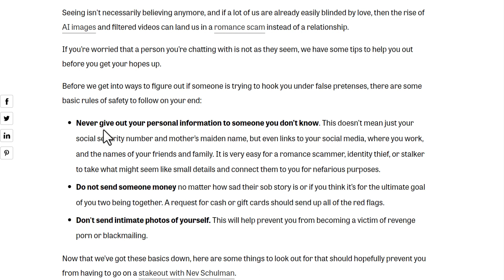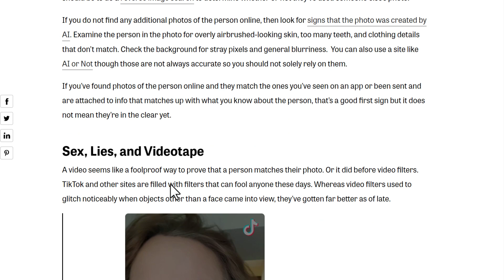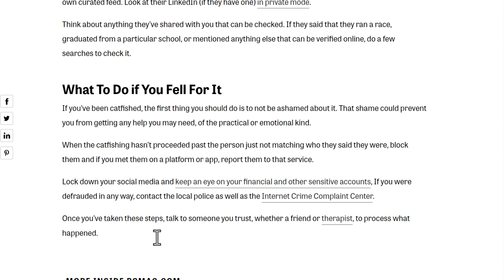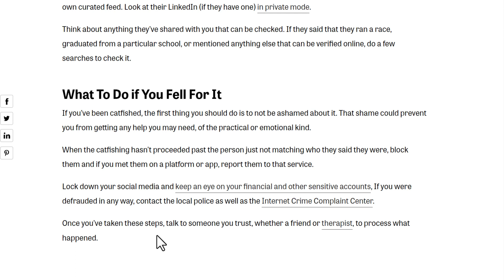How to Avoid Being Catfished or getting tricked in a Romance Scam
Here are some tips on how to avoid being catfished or getting tricked in a romance scam:

Be careful about who you meet online. Don't accept friend requests or messages from people you don't know.
Don't give out too much personal information. Be careful about what information you share online, even with people you think you know.
Be suspicious of people who ask for money. If someone you met online asks you for money, it's a scam.
Do your research. If you're suspicious of someone, try to find more information about them online. You can also do a reverse image search on their profile pictures to see if they're using someone else's photos.
Trust your gut. If something feels wrong, it probably is. Don't ignore your intuition.
Here are some red flags to watch out for:

The person is very quick to say they love you.
They ask for money or gifts early in the relationship.
They make excuses for not meeting in person.
They're always busy or traveling.
They have a lot of drama in their life.
They try to isolate you from your friends and family.
If you think you've been catfished or scammed, it's important to report it to the authorities. You can also report it to the dating website or social media platform where you met the person.

Here are some additional tips to protect yourself from online romance scams:

Be aware of the latest scams. Scammers are constantly coming up with new ways to trick people, so it's important to stay informed about the latest scams.
Talk to someone you trust. If you're unsure about someone, talk to a friend, family member, or mental health professional. They can help you to see things clearly and make a sound decision.
Take your time. Don't rush into a relationship with someone you met online. Take your time to get to know them and build trust.
Remember, if it seems too good to be true, it probably is.

Bard may display inaccurate or offensive inform